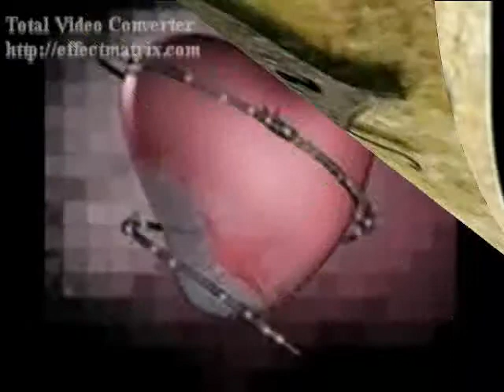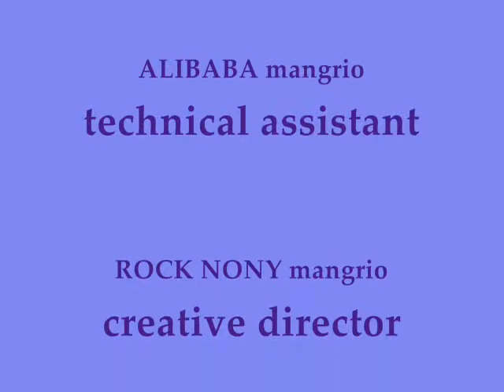QARAR by kingmidas mangrio Larkana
collective efforts by WAM ALIBABA and KINGMIDAS mangrio